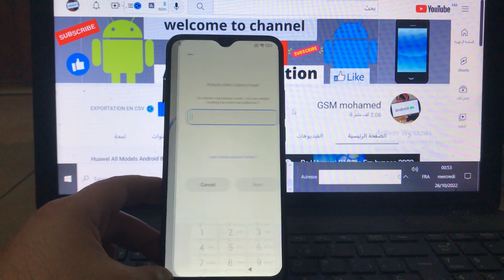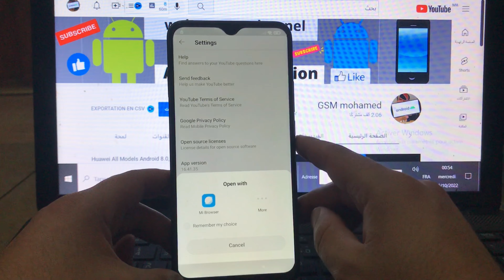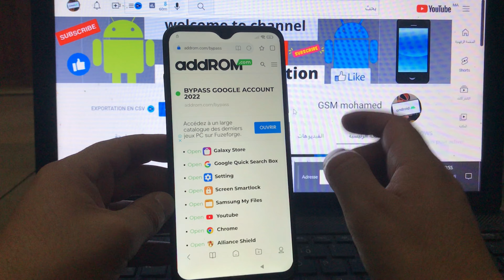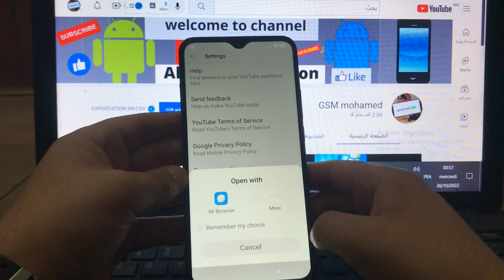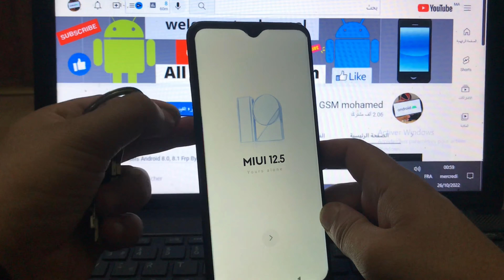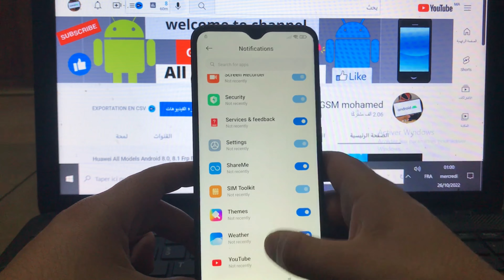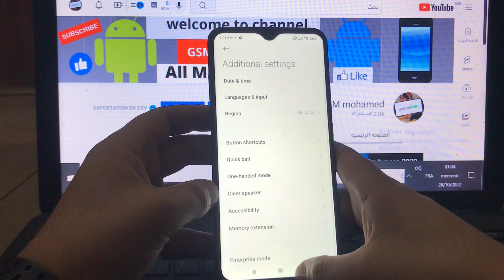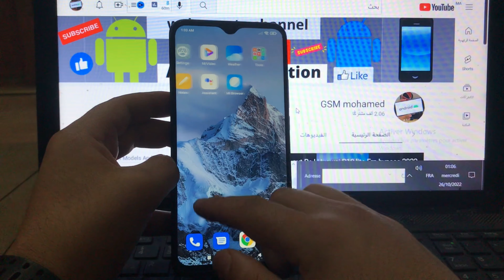Redmi 9 Frp Bypass | Redmi 9 ( M2004J19G) Google Account Remove MIUI 12 Without PC 2023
Xiaomi Mi Redmi Note 9, Note 9 Pro, Note 9s Google account Remove MIUI 11 Android 10 Q
Redmi Bypass Google Lock
MI 9 SE Google Account/ frp bypass
Xiaomi Mi Redmi 9s Google account Remove MIUI 12
Redmi M2003J6A1I Frp
Redmi M2003J6A1I Frp unlock
Redmi Note 9 Pro FRP Unlock
xiaomi Redmi Note 9s Frp Reset